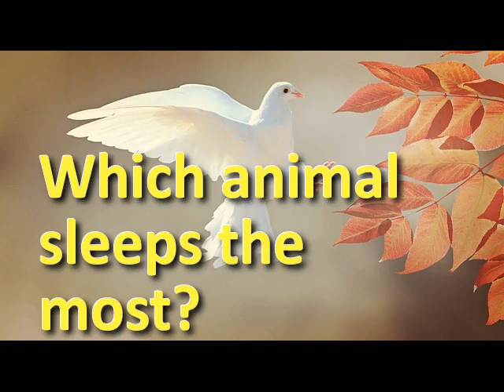Which animal sleeps the most?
Brown throated sloth sleeps the most at 22 hours per day.